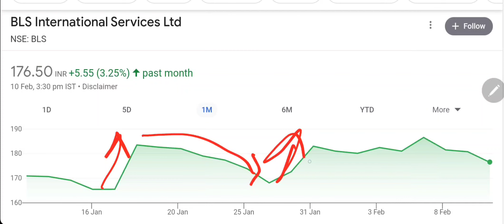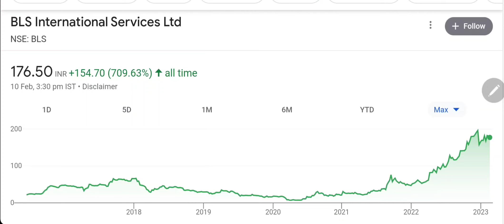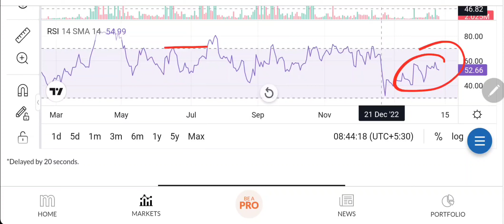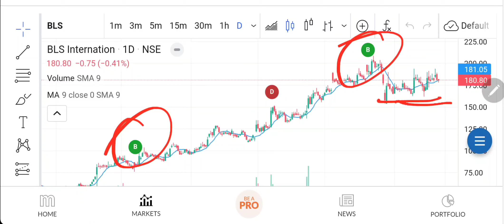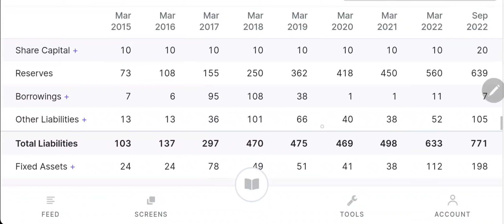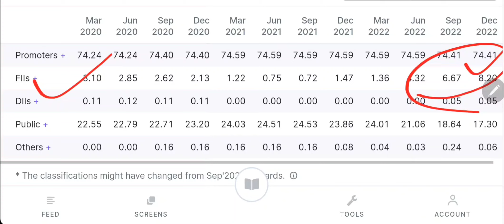bls international share latest news●bls international share●bls international share target